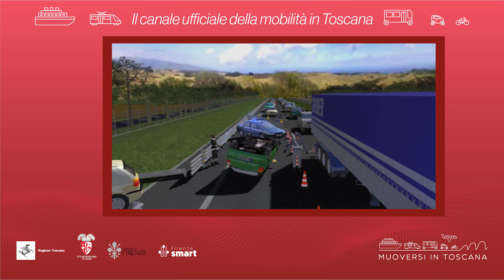Muoversi in Toscana - Edizione delle 10.30 dell'8 novembre 2024